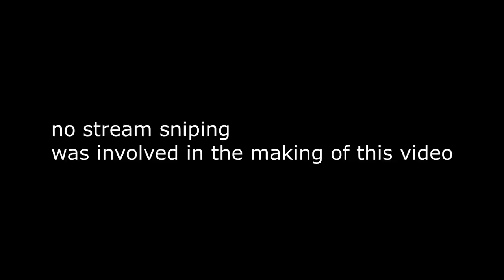KILLING GIRL TWITCH STREAMERS #3 (Funny Reactions) - Fortnite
💯Team Parallel

IGN - parallel dхtr

alexiaraye
sparkles_qt
loveabilities
madysmacks
kaybye
ailezy
slothbearr
tookaah
blaizey
lanefn
jcracktv
itsjaji

In this fortnite video, i killed a bunch of girl twitch streamers. they are all amazing girl twitch streamers so you should def go support them by following. This killing girl twitch streamer video was fun to make and all the girl twitch streamers deserve some love.

Fortnite moments Fortnite memes fortnite montage fortnite sniping fortnite battle royale fortnite edit fortnite battle royale montage fortnite highlights fortnite clips